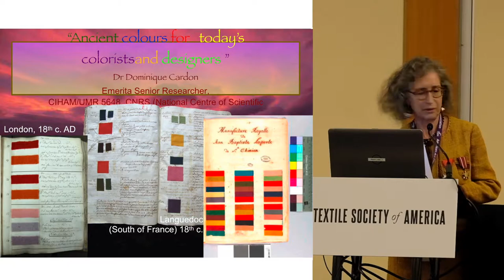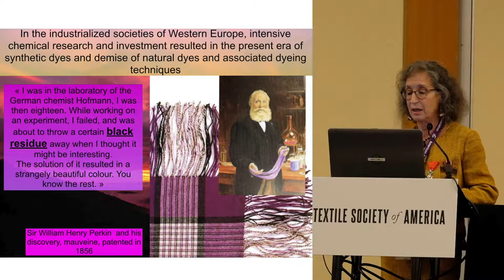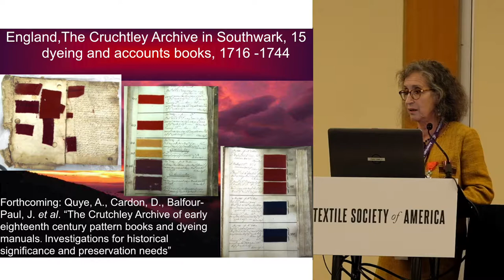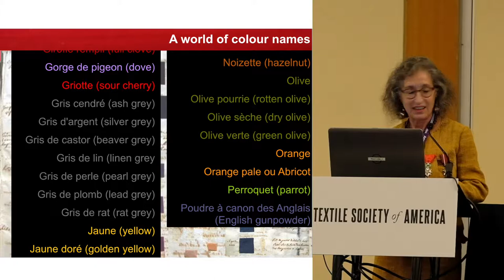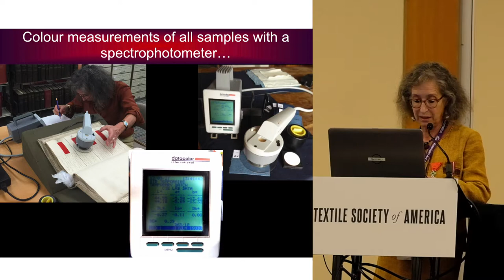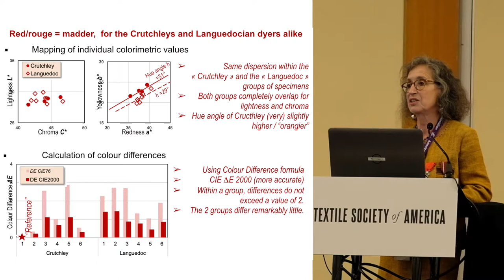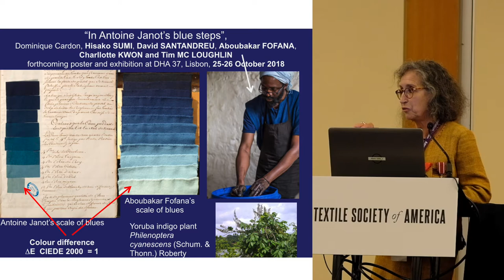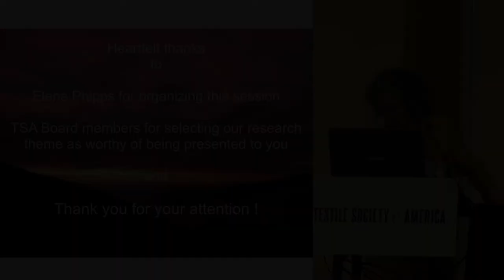Dominique Cardon – Ancient Colours for Today's Colorists and Designers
Session 10A. The Taste for Color: Color Choices in Global Contexts

Presented at The Social Fabric: Deep Local to Pan Global, the Textile Society of America’s 16th Biennial Symposium in Vancouver, British Columbia.